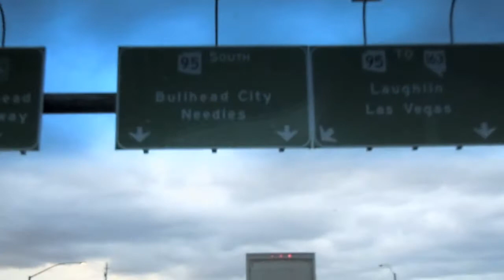MI HISTORIA "Eusebio Turrubiartes"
For International Booking:
Roger T.